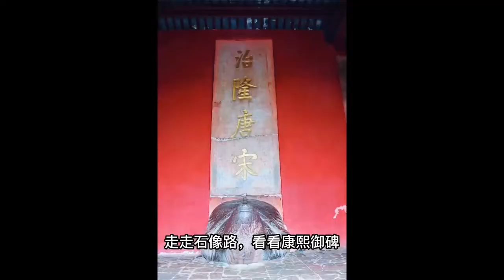南京三天两晚攻略请收好，包含了吃住玩，让你不带遗憾地离开#芒果旅行日记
芒果旅行日记官方频道
女司机环游中国旅行，用镜头记录风景，用脚步丈量世界
更多【芒果旅行日记】精彩视频
感谢关注！